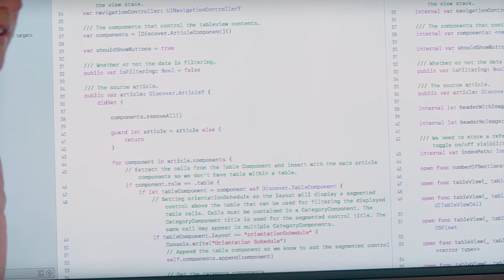Digital Flagship at The Ohio State University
Digital Flagship is an Ohio State program committed to preparing our students for a modern, mobile, technology-driven workforce.